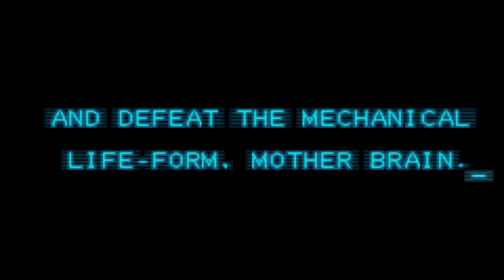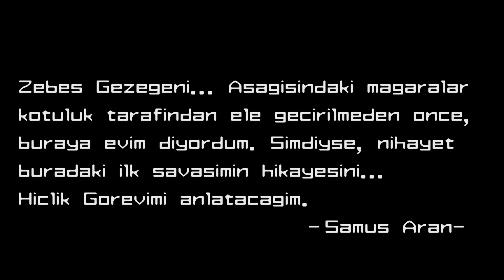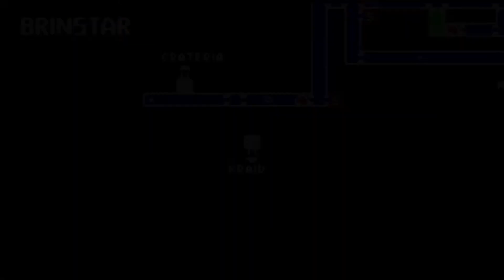Metroid: Zero Mission [-Türkçe- Altyazılı-] Bölüm 1 - Hiçlik Görevi